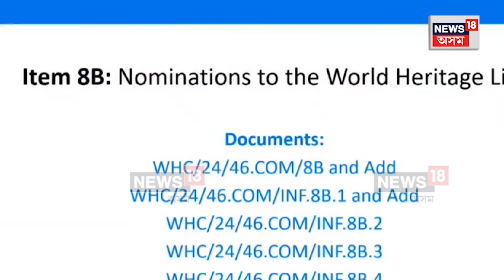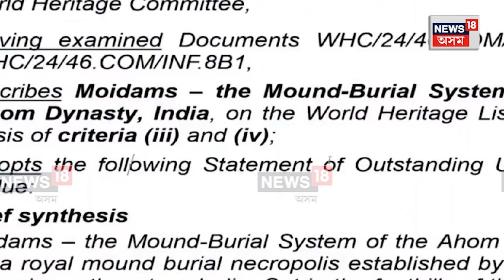Charaideo Maidam | চৰাইদেউ মৈদামক বিশ্ব ঐতিহ্য ক্ষেত্ৰ হিচাপে আনুষ্ঠানিক ঘোষণা N18V